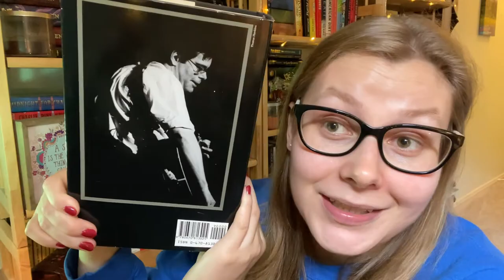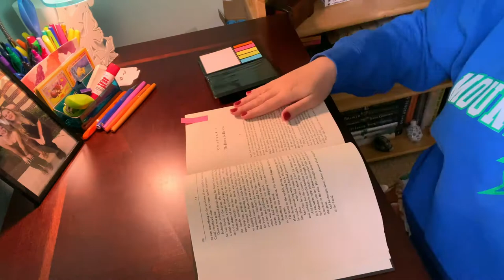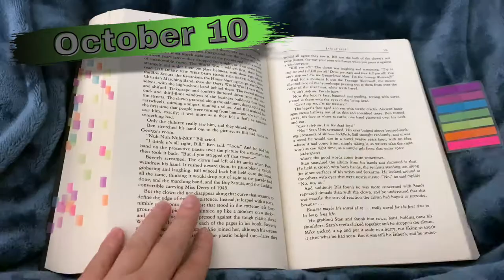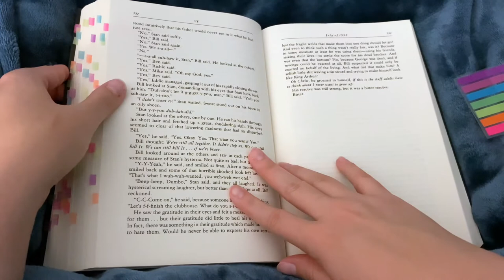READING VLOG | Reading IT by Stephen King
I just finished IT by Stephen King and this is my journey throughout reading the book.  As a warning, there are SPOILERS - I don't know how I could talk about my journey reading this book without spoilers 😅

Hello, I'm Liz and I'm an avid reader and teacher.  I’m excited to talk about books with others.  Let's start a conversation about something you recently read!

Books mentioned:
1. IT by Stephen King